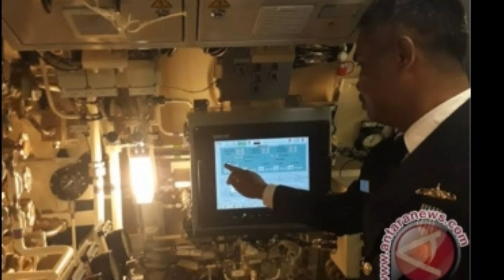BERITA TERBARU KRI NANGGALA 402 HARI INI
🔴 BERITA TERBARU KRI NANGGALA 402 HARI INI! KABAR GEMBIRA MENGHAMPIRI KELUARGA AWAK KAPAL KRI NANGGALA 402 HARI. PEMBERIAN PENGHARGAAN KEPADA AWAK MELALUI KELUARGA

Ikuti juga ig kami @Kabar_timnas_

Dan halaman fb kami @Kabartimnasindo

Sumber:, ligasatusport, tribunnews, kompas.Com, bolasport.com. Bola.Com ,liputan 6,internet